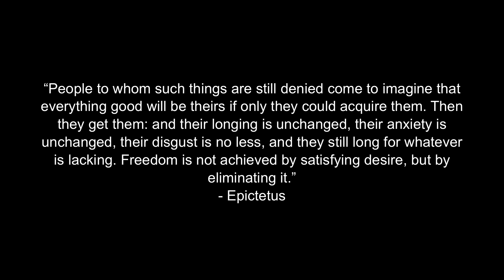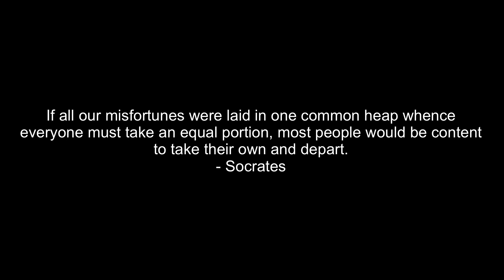YouTube fame and success won’t make you happy.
Real talk about reaching 100,000 subscribers, getting possessions, and going full time on YouTube.

Here are some videos that helped me with my journey on understanding happiness: